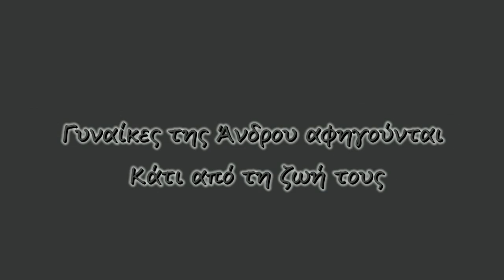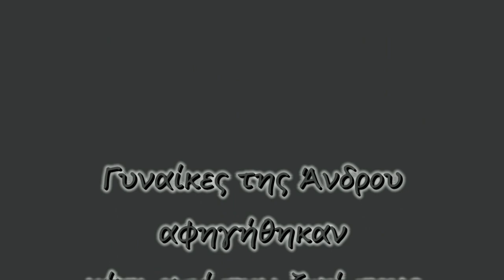Αγγελική Βλάμη - Kάτι από τη ζωή μου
@Loukisas Evangelos,